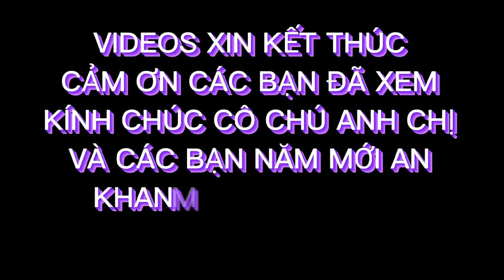MÚA LÂN SƯ RỒNG KHAI TRƯƠNG MÙNG 4 TẾT 2023- phuc khang ẩm thực